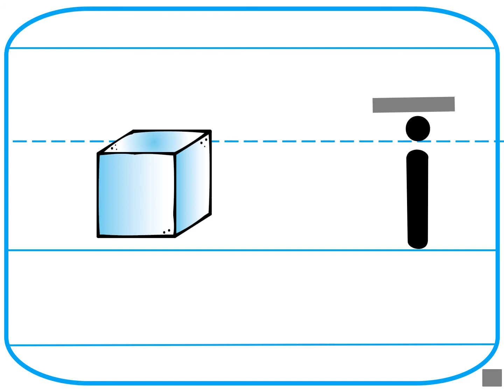Letter Picture Cards Landscape Grd 2 Lesson 15